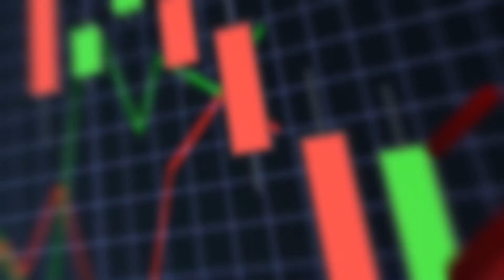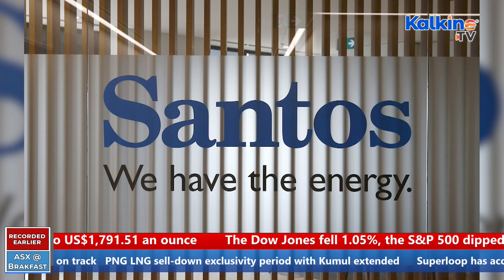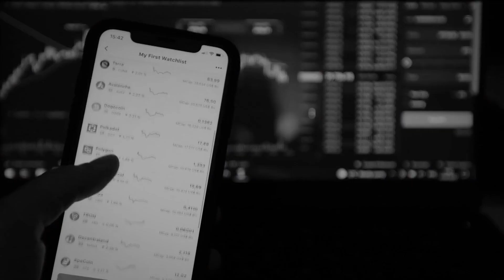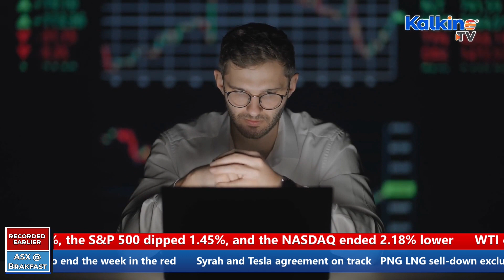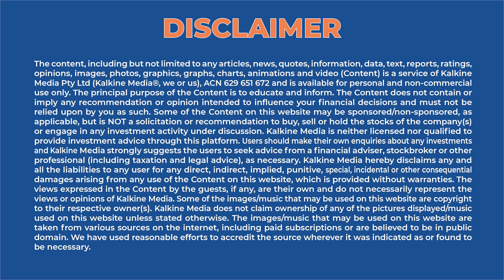ASX to fall | Syrah and Tesla agreement on track | Kalkine Media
The Australian share market is expected to end the week in the red. Syrah and Tesla agreement on track. PNG LNG sell-down exclusivity period with Kumul extended and Superloop has acquired MyRepublic subscribers.